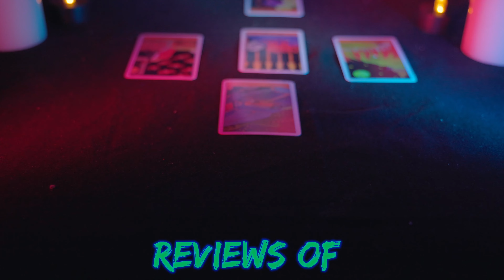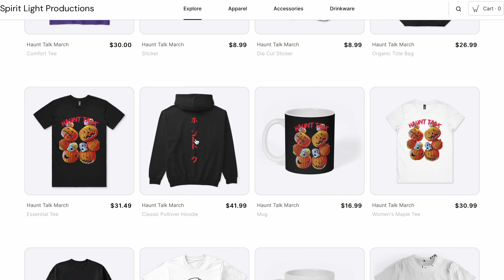Freddys Haunt Review 2023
Freddy's Haunt in  Aliquippa Pennsylvania is a unique haunt that is fully enclosed but also a haunted trail. Featuring a very old school design this one might be good for those looking for a little dose of halloween nostalgia!

Intro: 00:00
Sets and Props: 1:39
Actors: 10:25
Scare Factor: 13:32
Value: 14:55
Final Score/closing thoughts: 16:41

links